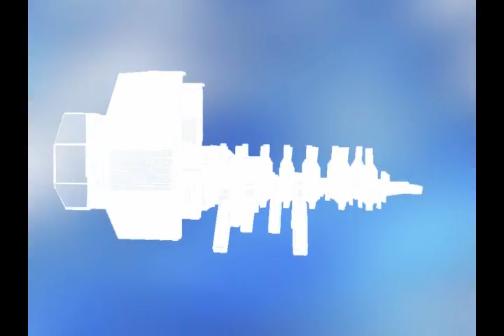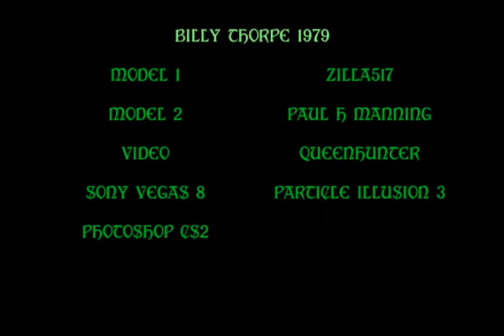Children of the Sun (space traveler's)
Space Traveler's Story of Children of the Sun.